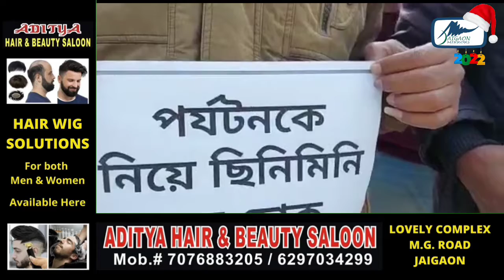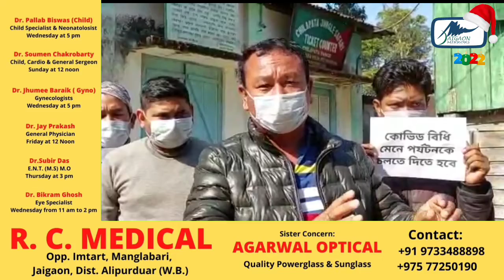चिलपटा रेंज कार्यालय के सामने धरना प्रदर्शन।